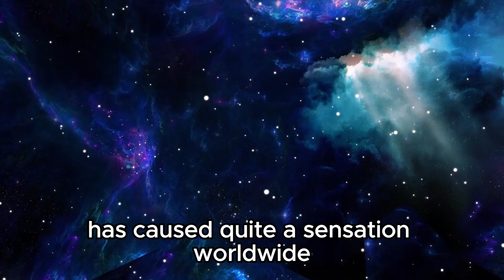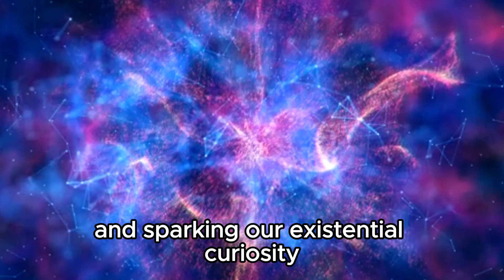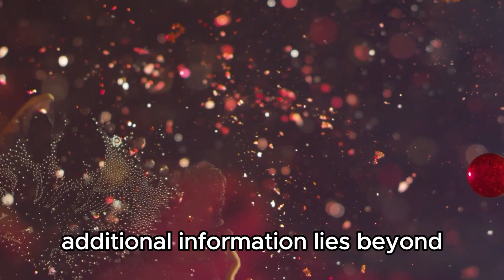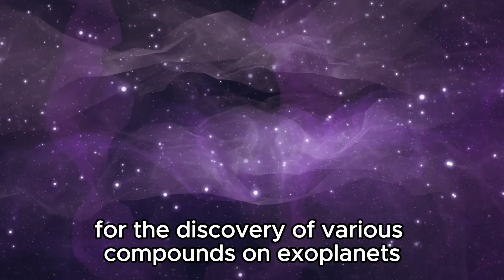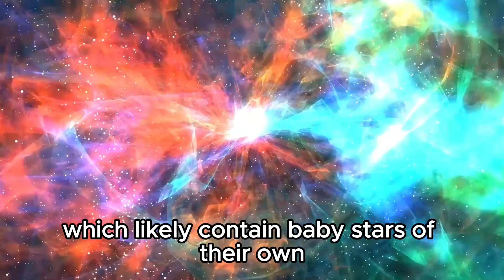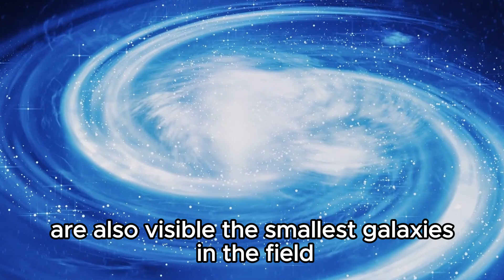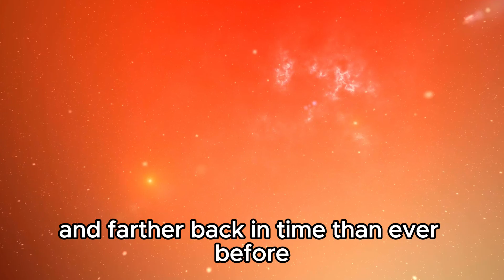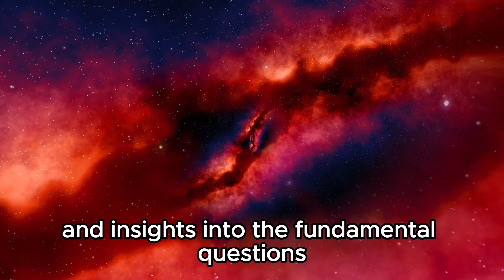James Webb Telescope Detects 750 Unidentified Flying Objects From Another Solar System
🌌 Dive into the stunning discovery as the James Webb Space Telescope detects 750 unidentified flying objects from another solar system! Join us as we unravel the implications of this groundbreaking finding and what it means for our understanding of interstellar visitors.